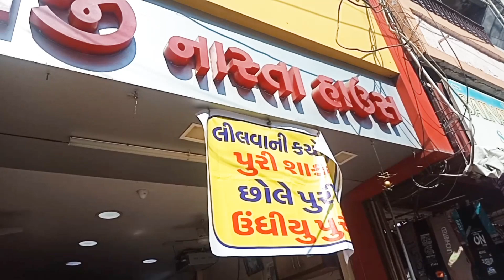shortsvideo famus Samosa Shop